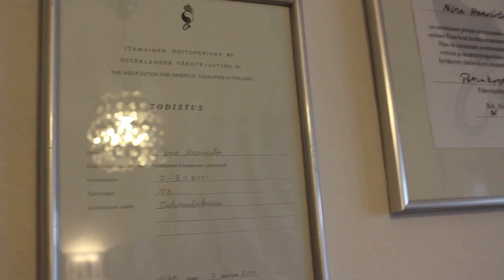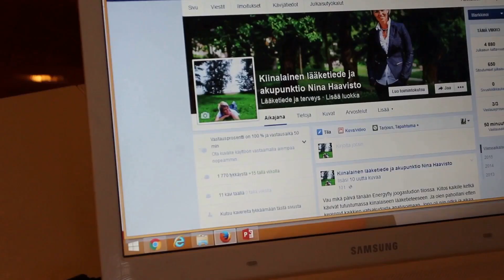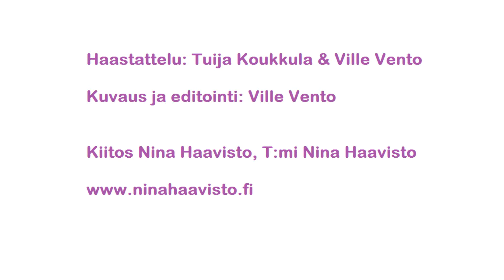Pääosassa Yrittäjät - T:mi Nina Haavisto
Soneran B2B -somejengi rantautui suomalaisiin yrityksiin haastattelemaan yrittäjiä. Tällä kertaa vuorossa on kiinalaisen lääketieteen ja akupunktion saloihin erikoistunut Nina Haavisto.